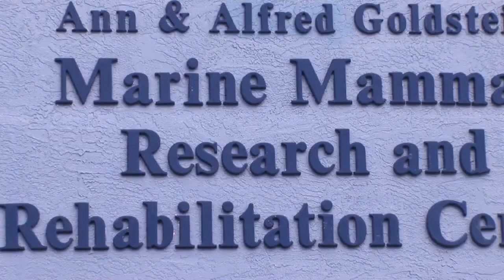Dolphin Facts : About Communication Between Man & Dolphins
Communication between man and dolphins occurs with the use of hand signals, positive reinforcement and extended training periods. Use a whistle or fish to show a dolphin that it is behaving properly with information from a dolphin behavioral husbandry and rehabilitation coordinator in this free video on dolphins.

Bio: Petra Cunningham-Smith is the behavioral husbandry and rehabilitation coordinator inside the Dolphin & Whale Hospital in Sarasota, Fla.